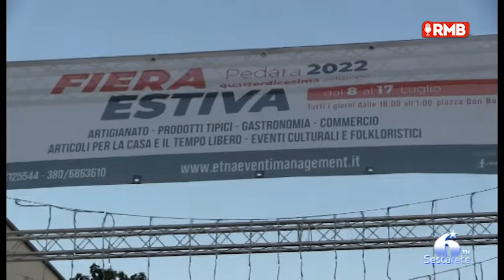Fiera estiva di Pedara: artigianato, prodotti tipici e gastronomici protagonisti fino al 17 luglio